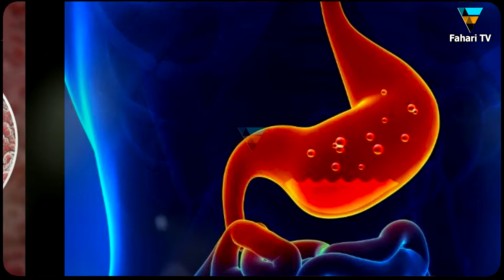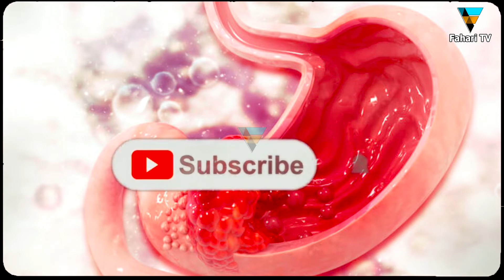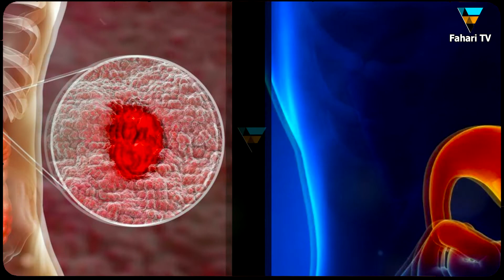ATHARI ZA UNJWAJI WA MAZIWA KWA MTU MWENYE VIDONDA VYA TUMBO/ATHARI ZA MAZIWA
Baadhi ya watu wenye vidonda vya tumbo hukimbilia kunywa maziwa kwa imani kuwa, yanawasaidia.
Je wewe ni mmoja wao?
Hii ipo tofauti kidogo na jinsi inavyofahamika kwa watu wengi,
Katika video hii nimekuelezea kwa namna gani maziwa hayana faida yeyote katika kutuliza maumivu au hata kutibu vidonda vya tumbo.